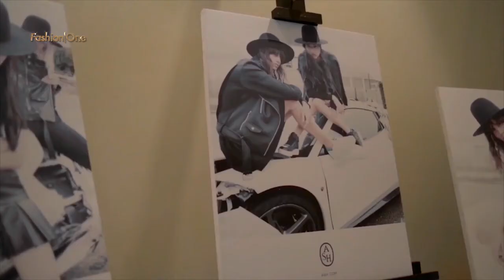ASH Ready to Wear Collection Spring Summer 2015 | One to Watch